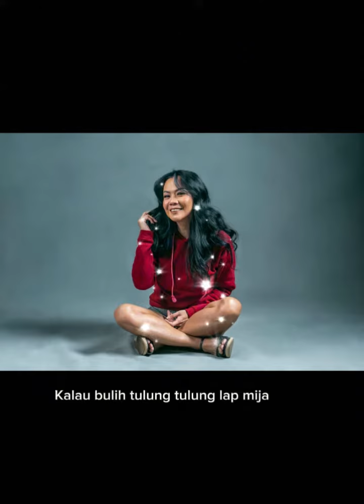ADA HAUS MINUS ONE